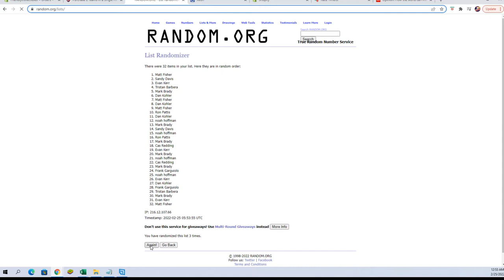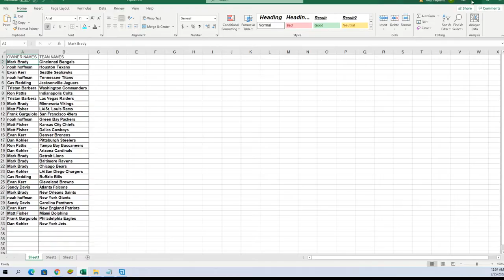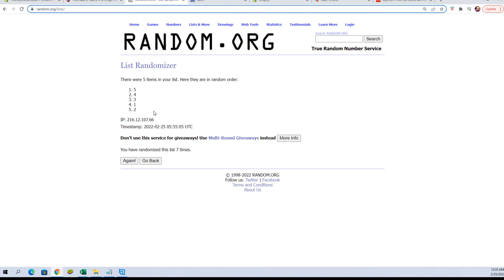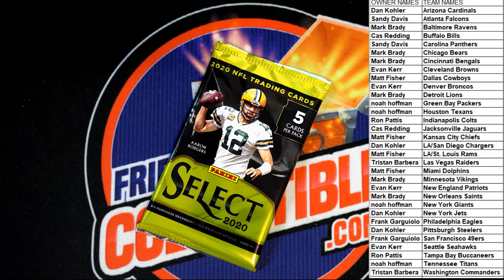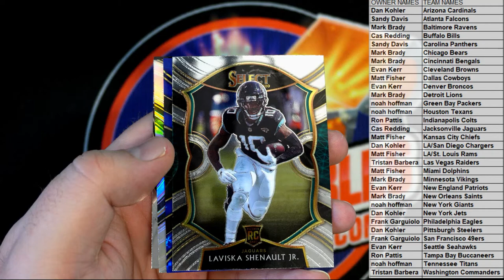2020 Panini Select Football ID 20SELECTFB368